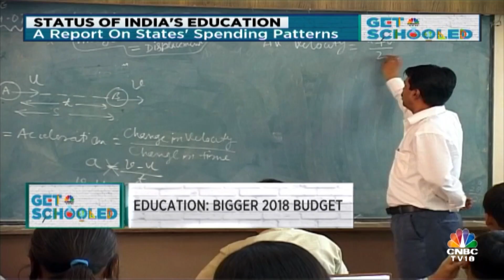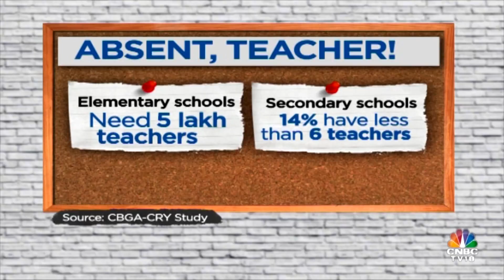Get Schooled: What States Spend On Education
Indian states claim education is their priority, but exactly how much are they shelling out? In part 1 of our special series GetSchooled, Mitali Patel does an in-depth analysis of the spending patterns of states when it comes to primary education